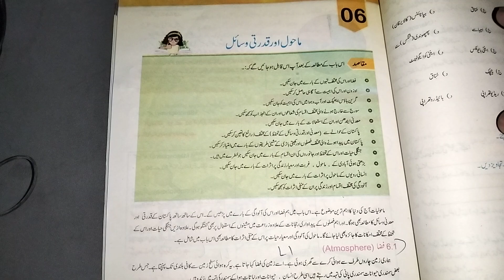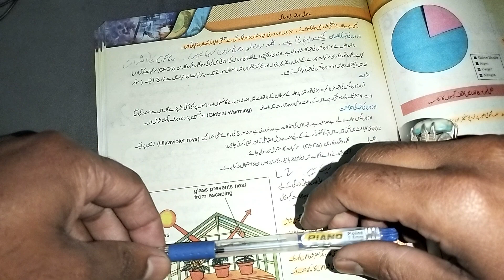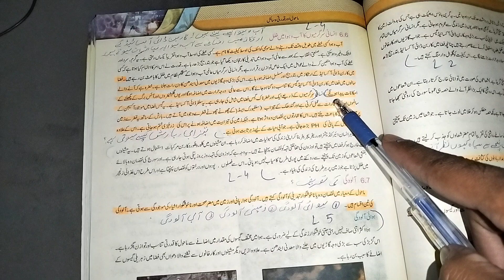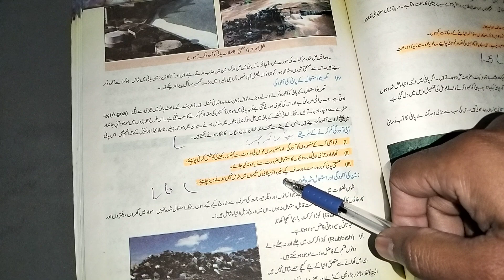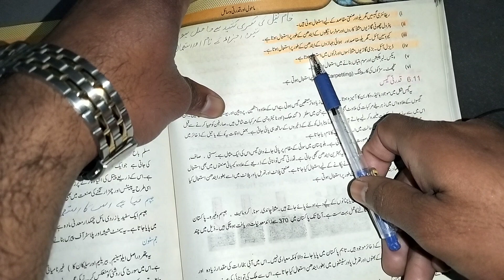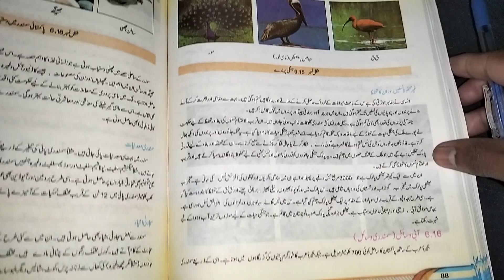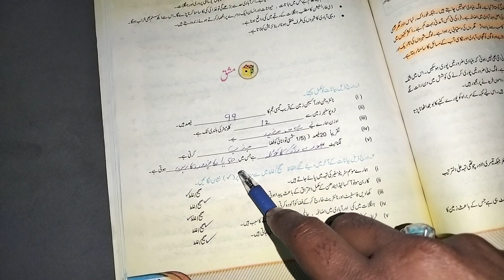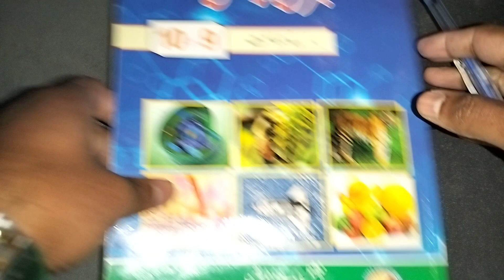General Science Class 10th Chapter 6 Federal Board | National book foundation | FBISE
In this video you will be able to learn about  Important Short Questions, Long Questions and mcqs of Chapter 6 General Science of class 10th full book according Federal Board Islamabad

This Video is only for Federal Board students
Book Name: General Science
Class: 10th Arts
Board: Federal Board
Publisher: National Book Foundation
Federal Textbook Board Islamabad